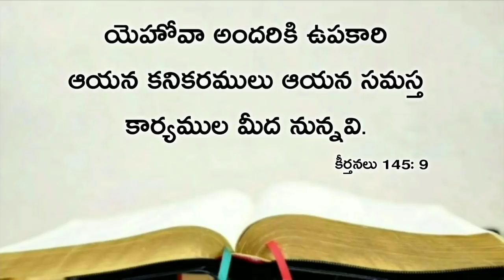Today's promise 21.03.2020